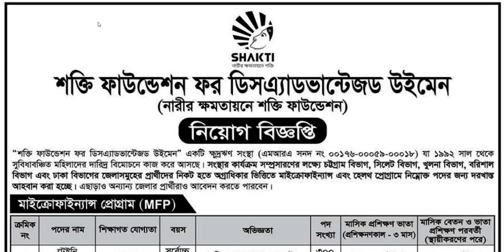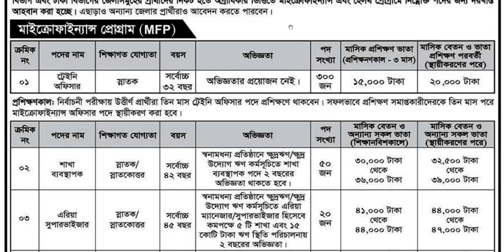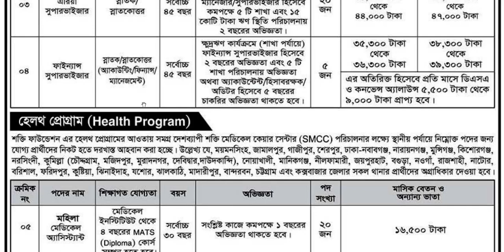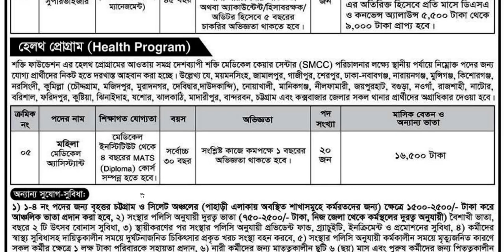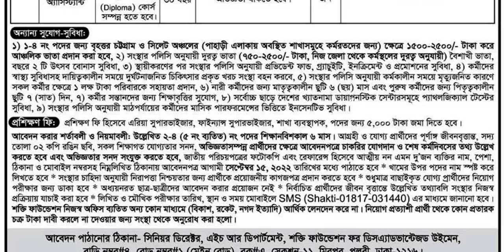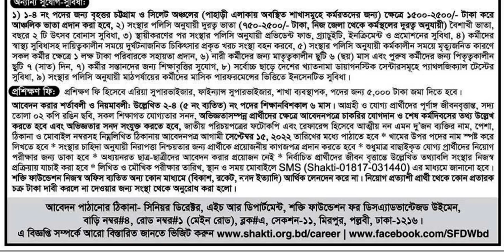৩৯৫ জনের শক্তি ফাউন্ডেশনের বিশাল নিয়োগ বিজ্ঞপ্তি ২০২২, NGO Job Circular 2022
৩৯৫ জনের শক্তি ফাউন্ডেশনের বিশাল নিয়োগ বিজ্ঞপ্তি ২০২২,  NGO Job Circular 2022
আবেদন করতে হলে আপনাকে একটি কভার লেটার তৈরি করতে হবে , সিভিতে দুইজনের রেফারেন্স দিয়ে তৈরি করতে হবে। সকল কাগজপত্র সহ ছবি হাতে হাতে কিংবা ডাকযোগে পাঠাতে হবে। তাই যাহারা আবেদন করতে চান তাহারা আর দেরি না করে এখনই আবেদন করুন।
চাকরির বাজার,
আজকের চাকরির খবর,
চাকরির খবর paper,
চাকরির খবর পত্রিকা,
চাকরির বাজার পত্রিকা।
exam preparation
,exam solutions,